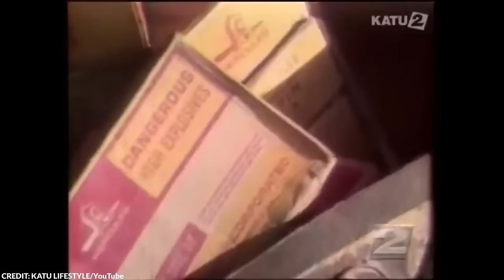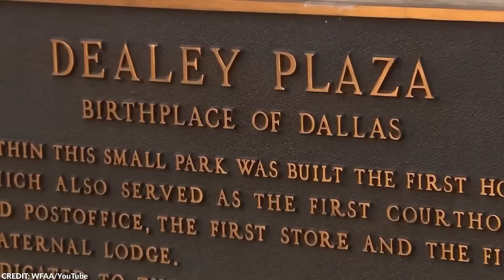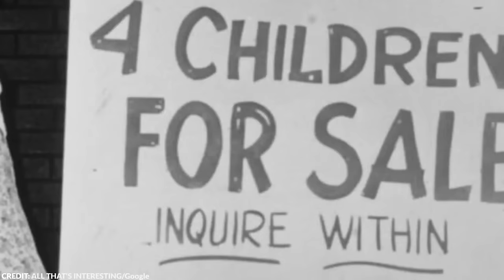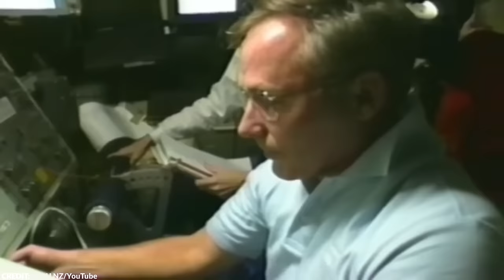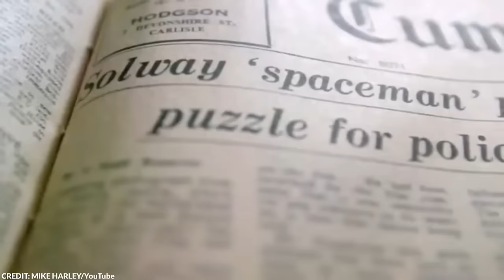Na TYM ZDJĘCIU Uchwycono COŚ szokującego, ale NIKT tego nie zauważył przez ponad 100 lat!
Mówi się, że obraz wyraża więcej niż tysiąc słów, ale niektóre zdjęcia są tak niewytłumaczalne, że pozostają tajemnicą przez dziesięciolecia, a nawet stulecia. W naszym najnowszym filmie odkrywamy tajemnicze fotografie, które wprawiają w zdumienie zarówno naukowców, jak i amatorów historii. Od nieznanego świadka o imieniu Babuszka po niepokojące zdjęcie sprzed dekad - oto dwadzieścia rzadkich historycznych fotografii, które pozostają nierozwiązane.

Przegląd Tajemniczych Fotografii:
Babuszka: Kim była ta tajemnicza kobieta z Dallas w 1963 roku, która zachowała spokój podczas zamachu na JFK?
Matka z czwórką dzieci na sprzedaż: Szokujące zdjęcie z 1948 roku ukazujące dramatyczną decyzję rodziny Chalao.
Satelita Czarny Rycerz: Co kryje się za teorią spiskową dotyczącą tajemniczego obiektu krążącego wokół Ziemi?
Skunk Ape: Czy tajemniczy stwór z Florydy jest tylko mitem?
Kochankowie z Hassanlu: Prawdziwa historia dwóch szkieletów sprzed 2800 lat.
Światła Hessdalen: Niezwykłe zjawiska świetlne w Norwegii, które wciąż pozostają niewyjaśnione.
Fresno Nightcrawlers: Co ukrywały kamery bezpieczeństwa w Kalifornii?
Kosmonauta ze Salway Firth: Czy na zdjęciu z 1964 roku naprawdę widać kosmonautę?
Góra czaszek bizonów: Przerażające zdjęcie z końca XIX wieku ukazujące masowe polowanie na bizony.
Zdjęcie rodziny Cooper: Czy to dowód na paranormalne zjawisko, czy zręczna manipulacja?
Egiptomania: Dlaczego Europejczycy kupowali mumie i organizowali "przyjęcia z odwijaniem"?
Buty w kształcie krowich kopyt: Jak bimbrownicy w czasach prohibicji ukrywali swoje ślady?
Morski potwór z Hook Island: Co naprawdę sfotografowała rodzina Le Serrec w 1964 roku?
Nadmuchiwane czołgi: Jak Armia Duchów oszukała Niemców podczas II wojny światowej?
Niektóre z tych zdjęć są naprawdę drastyczne, dlatego warto oglądać do samego końca! Proszę o zostawienie łapki w górę, aby YouTube nie ograniczył naszych zasięgów. Napisz komentarz "zdjęcie", a przypnę Ci serduszko.